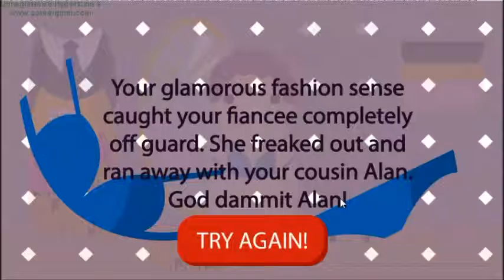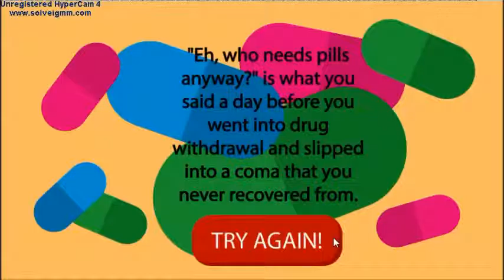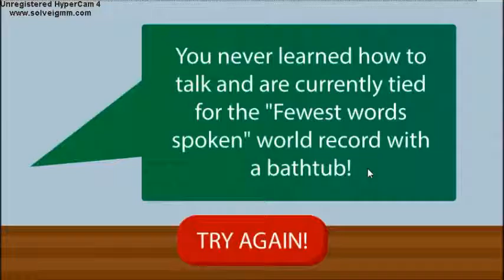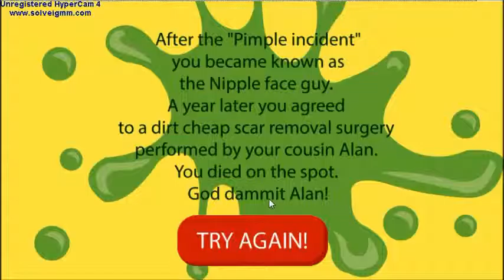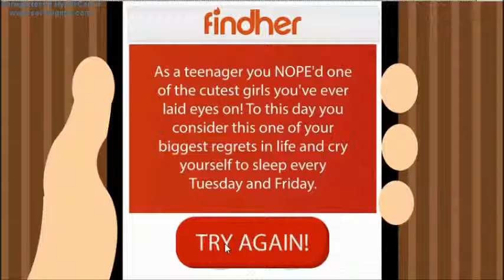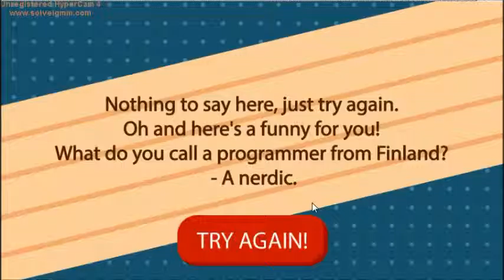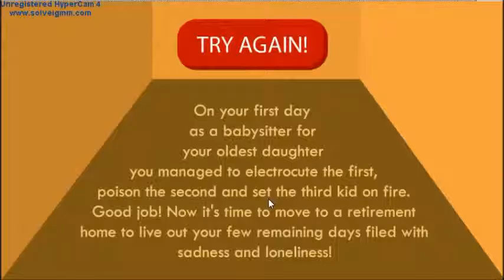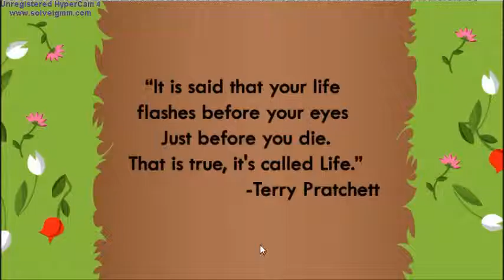Let's Play! Life: The Game - Getting ol' is hard T^T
Let's take a good look at our life. what we have accomplished in our past, what we must go through in the present, what we must expect in the future... All of those questions go out to the ultimate question;
...should I date the old cat-lady or not?
Should I electrocute my grandchildren? Should I pop that zit?

Also, I just got one year older yesterday, think that's why I wanted to play this xD Enjoy ~

I do not own this game, nor it's soundtrack. All I own is my own voice and my playstyle ;) which is, what it is, ultimately xD